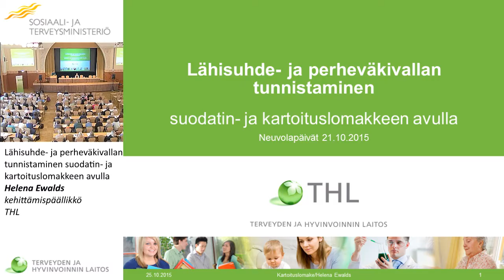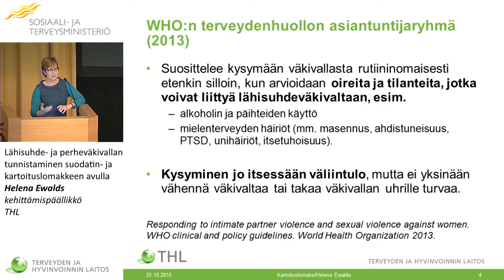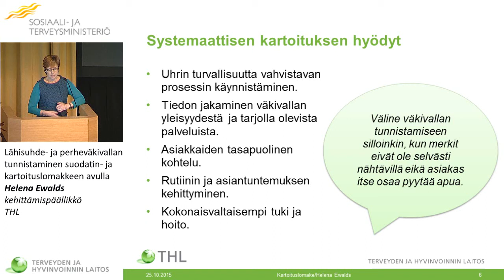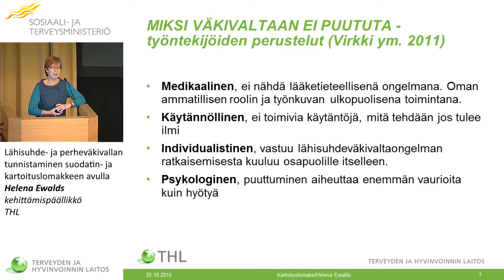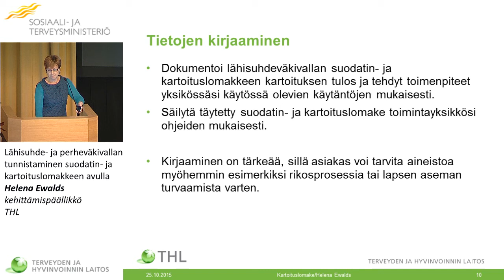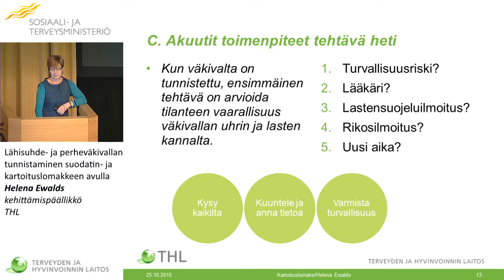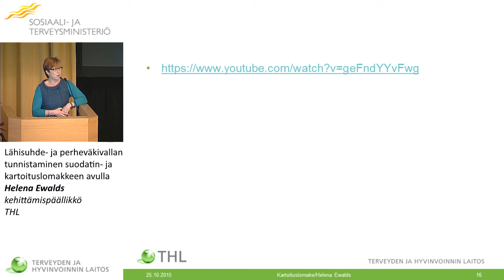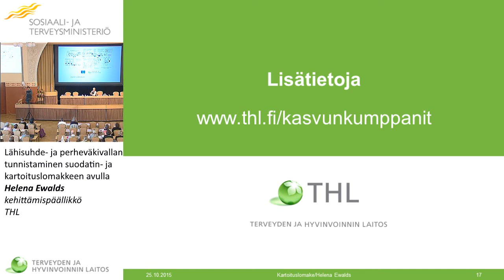Lähisuhde- ja perheväkivallan tunnistaminen suodatin- ja kartoituslomakkeen avulla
Helena Ewalds, kehittämispäällikkö, THL